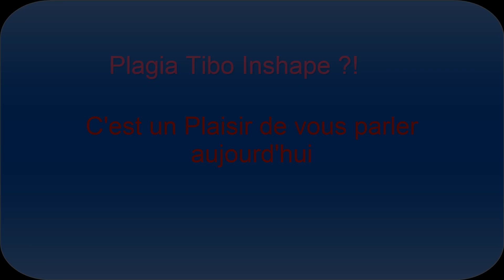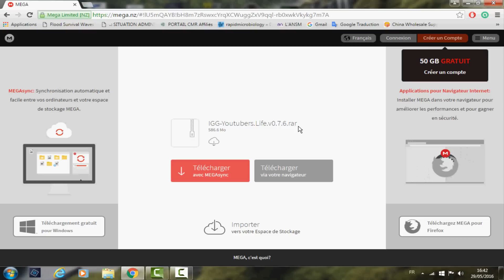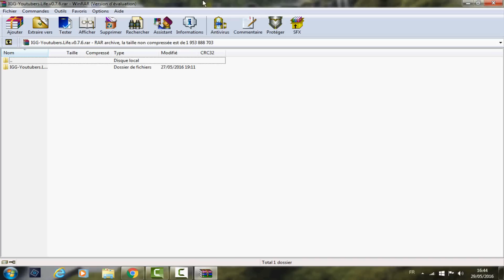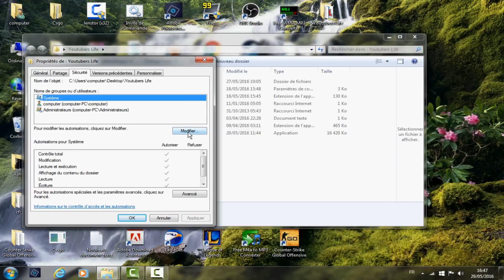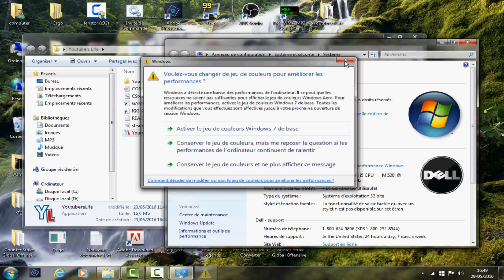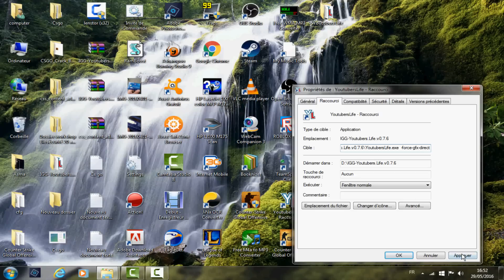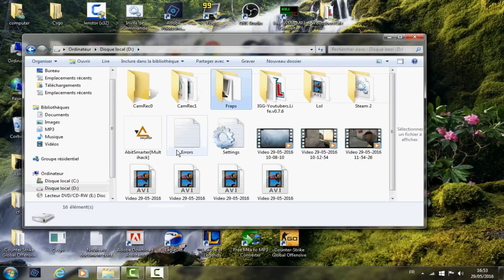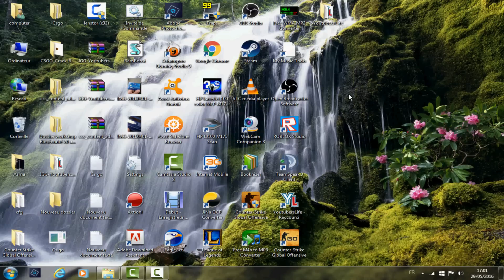[ TUTO FR ] Télécharger Youtubers Life Gratuitement Sans Crash Ni Bugs !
LIRE LA DESCRIPTION EST IMPORTANT, MERCI DE PRENDRE 1 MINUTE DE VOTRE TEMPS POUR LA LIRE#
Yo les gens ! Je m'appelle Simo et je débute sur Youtube ! Je te prie alors d'être très tolérant au niveau de la Qualité : Vidéo,Contenue,Etc...
Tu même la partager à tes amis pour m'aider a avoir une communauté plus grande, Donc + de proposition = + de défis et Challenges !!
Passons aux infos :
1- Winrar :

Copier Coller sa dans le raccourcis : -force-gfx-direct

3- Les Prérequis :
- 2 GO de RAM ( Mémoire Vive )
- 2 GB d'espace
- Processeur de 2 GHZ minimum

Comment mettre un pouce bleu pour m'aider ? C'est simple ! Il faut tous simplement aller en dessous de la Vidéo, vous verrez les 2 pouces, rouge et bleu ! Cliquez sur le bleu si vous avez aimer ! Si vous cliquez sur le bleu une nouvelle bare en dessous s'offre à vous c'est le partage ! Vous pouvez partager ma vidéo grâce à sa sur Facebook,Twitter,Etc... !
Merci d'avoir pris le temps de lire la description et on se revois pour une autre vidéo !!!